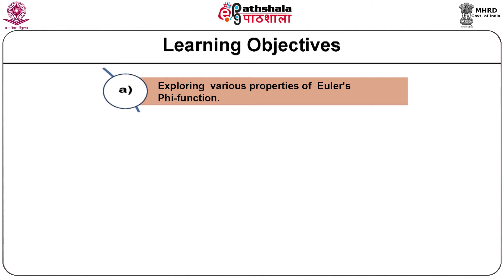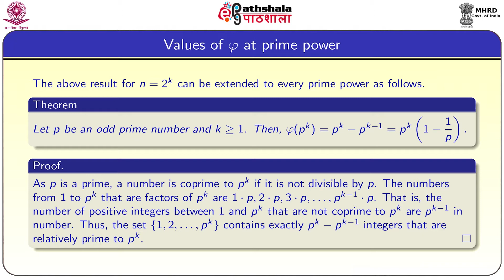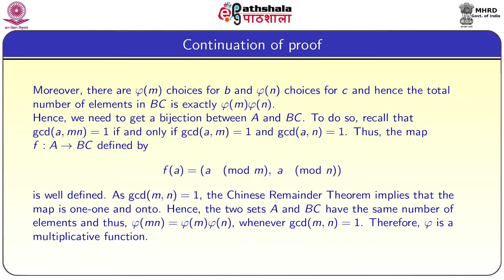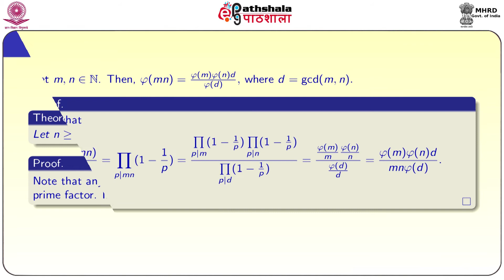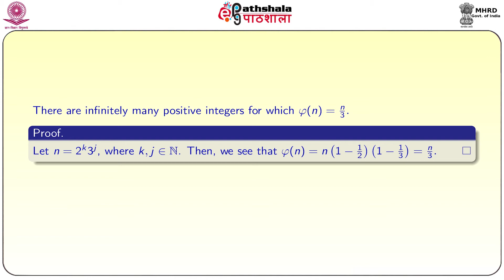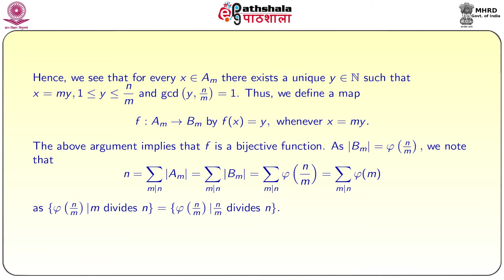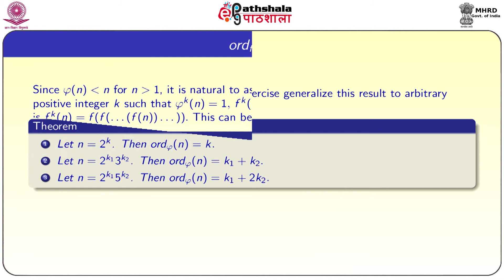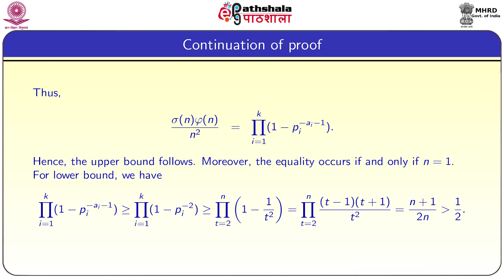M-11. Properties of Euler’s Phi-function